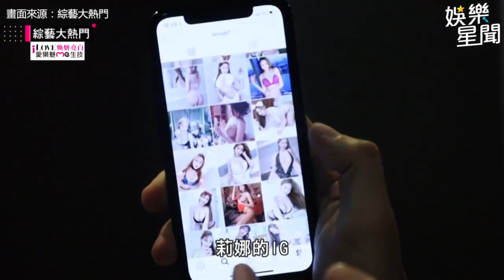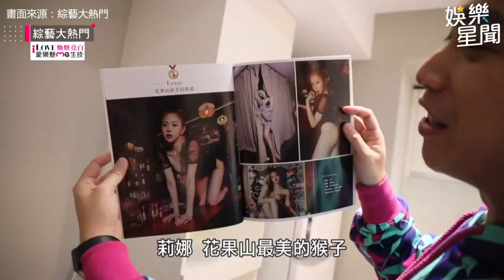辣妹大馬路上與薩摩耶「拔河」本尊曝超養眼畫面還原過程｜三立娛樂星聞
攝自 IG/gomyurnew